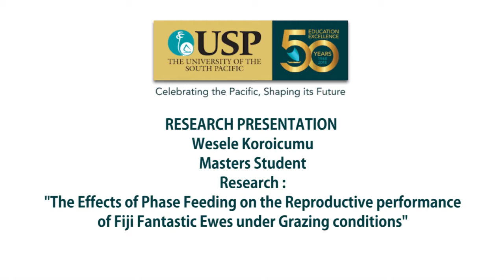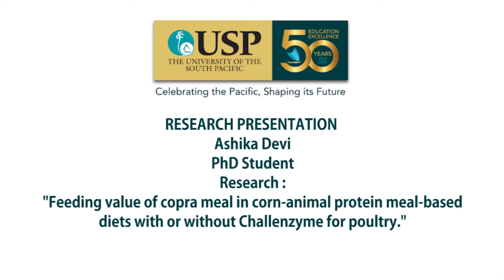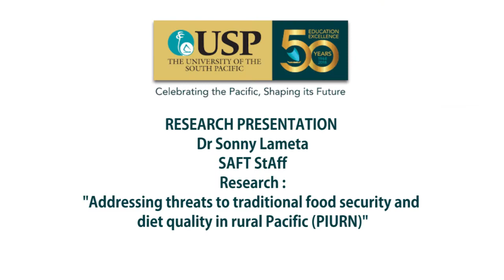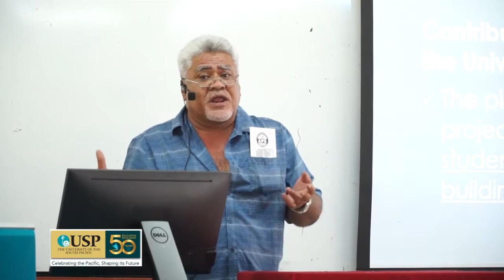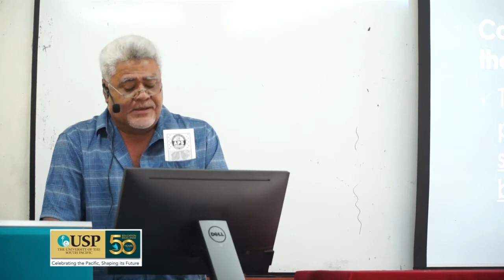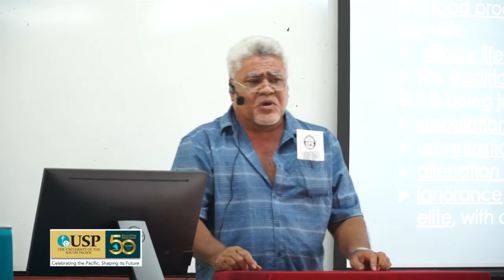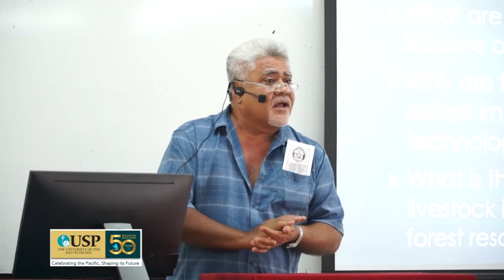USP 50 years Research Presentations Part 2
Wednesday 13th June 2018 @ USP Alafua Campus, Samoa